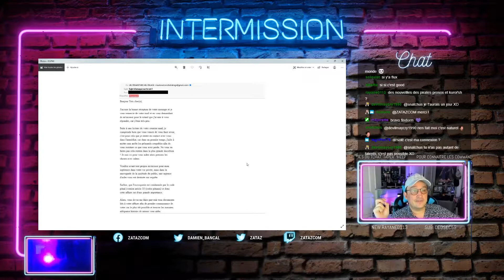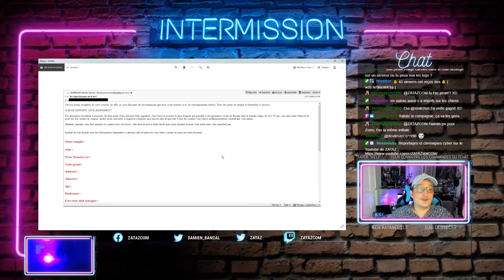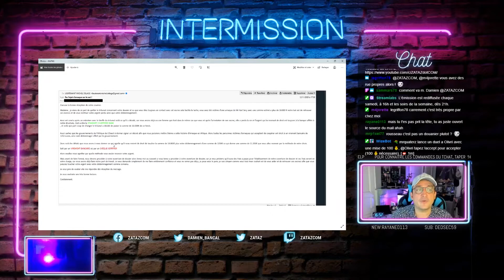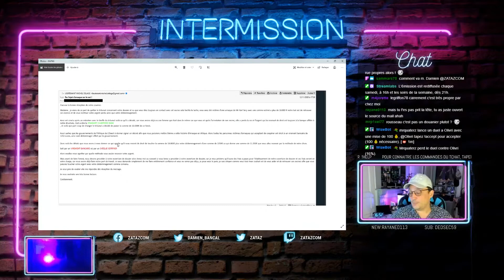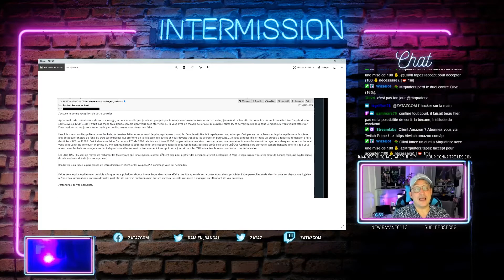Faux policiers sur Internet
Ils vous promettent de retrouver le pirate qui vous a escroqué. Mais qui sont ces policiers qui vous contactent sur Internet.
Chaque semaine, dans la cyber émission (le dimanche en live sur Twitch), info, tutos et geekerie cyber sécurité.